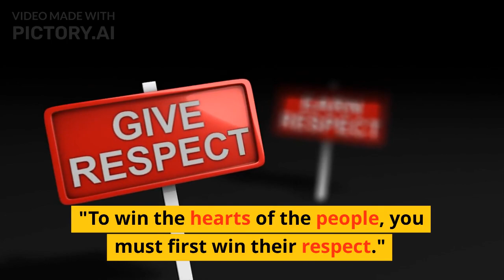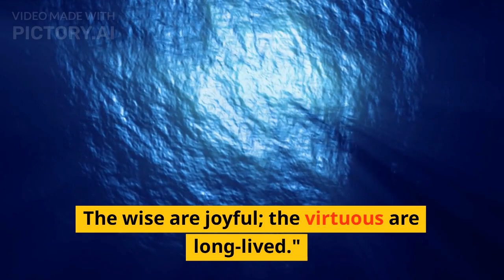qutes of Shih Huang Ti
In this video, we explore the insightful and profound quotes of Shih Huang Ti, the first emperor of China. Shih Huang Ti was known for his ruthless leadership style and his unification of China, but his philosophical wisdom is often overlooked. Through his quotes, we gain a deeper understanding of his worldview and his legacy as a leader. Join us on this journey to discover the wisdom of Shih Huang Ti.